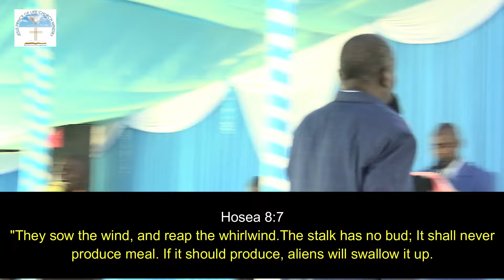TRANSFER OF WEALTH TO THE CHURCH || PART 2 || JPLCM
EV. ANDREW OKEYO OJIEMA TEACHES ON HOW THE CHURCH/BRIDE CAN BECOME WEALTHY AND RICH.